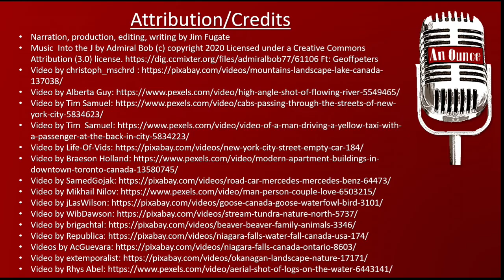From Taxi Driver to Visionary: A Tale of Vision, Wealth, and Making Dreams a Reality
An inspiring tale about having a vision for your own future, told by a cab driver in Toronto. You're going to want to hear what he has to say.

Transcript:
I had the privilege of listening to a few of the experiences and insights of an extraordinary man. A man whom most are probably not very familiar with. His Name is Raja Dhaliwal.
10 years or so ago, Raj was a taxi driver. He was working long hours in a one of the larger cities in Canada, hauling folk to and from the airport. Raj is generally quiet, very respectful, and kind.
Raj was not born in Canada – he emigrated there to find a better life.
Raj has olive skin, a long full beard, and he also wears a turban. And, he is most concerned with how he feels in his heart than how he looks to you.
I heard him speak a year or so ago to a packed house – Tens of thousands of people. His English was not perfect – but he was very conversant and clear. But, communicating with people is something he does quite well – in at least 4 languages.
What did this simple cab driver have to say that was so appreciated by those tens of thousands who were there to listen to them?
One of his key points was focused on how he went from being a cab driver struggling to make ends meet, to a very wealthy man with a key role in leading one of the largest, and fastest growing, financial institutions in Canada.
Raj pointed out that for a person to succeed, they need to have a vision of what success looks like to them. And, for their vision to have any power – well, it’s got to be consistently compelling and motivating to them.
It has to be a vision so great that when ever they think about it, they get excited – it makes their heart beat faster – because they want it that badly.
This vision of their future cannot be a humdrum continuation of just getting by, of just surviving. And, it cannot be someone else’s vision – Raj says, “… you cannot be motivated sufficiently by a dream or vision you are renting from someone else. It must be yours, and it needs to thrill you.”
And, my I add that one of the really great things about owning your own vision, instead of renting someone else’s. You get to renovate, build on, or change it any way you want.
Apparently, Raja Dhaliwal knows how to have vision. He knows how to dream, and it is apparent he has learned how to make his vision real. After all, he went from driving a Toyota for everyone else – to driving a Mercedes for himself. And the power of his vision has lifted many others in ways both subtle and great.
It takes some chutzpah to maintain that kind of vision. It takes some courage to push through your doubt’s, and the doubts of others. It must have seemed silly to many that this quiet and unassuming taxi driver would quickly become so wealthy, and would lift so many others with him.
But truly, he does not seem that different today than he was 10 years ago. A man under a turban, with a spark in his eye, wearing a little grin that you can almost make out under that facial hair – and not looking terribly comfortable in a suit. You see, in the ways that really matter, Raj was always   wealthy. He cultivated a richness of faith, of the benefits of consistent effort, a love for people, and a refusal to accept that that richness and wealth was not already there.
Money is more than likely one of the poorest ways to measure wealth.

You and I, like Raj (and others like him), need to begin to recognize the true wealth that is in us. We must accept the inherent value in ourselves, and in those around us. And because of that wealth, we must take the responsibility to do something about it, and be generous with ourselves and those around us.
Think about this for a moment.
What excites you?
Where would you just love to be – Geography, attitude, financially, relationships – can you see it – does it excite you. SO go ahead, you’ve got at least the beginning of your own compelling vision.
We must recognize the wealth we already have, and believe, and be motivated by our own compelling, exciting, and even thrilling vision.
For “Where there is no vision, the people perish”. (Proverbs 29:18)

World WFG conference 2022